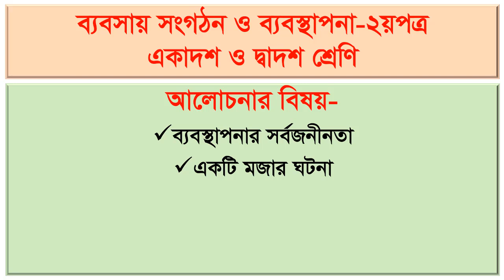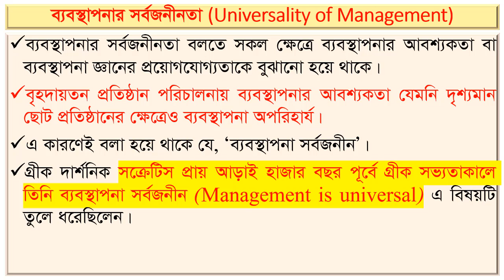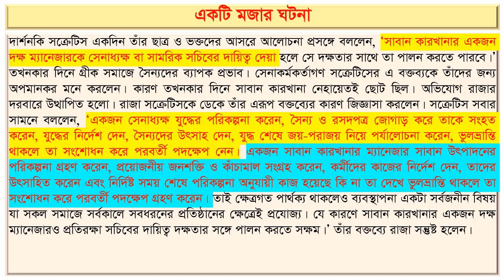ব্যবস্থাপনা সার্বজনীন।। Management is Universal-HSC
ব্যবস্থাপনার সার্বজনীনতা
ব্যবস্থাপনা সর্বজনীন
০১.১০. অধ্যায় ১ : ব্যবস্থাপনার ধারণা - ব্যবস্থাপনার সর্বজনীনতা [HSC]
জনীন#ব্যবস্থাপনা_সার্বজনীন_ব্যাখ্যা_কর
ব্যবস্থাপনার সার্বজনীনতা,ব্যবস্থাপনা সার্বজনীন,ব্যবস্থাপনা সর্বজনীন,Management is universal
artricks
ar tricks
AR Tricks
rana sir
Rana Sir
Aktaruzzaman Rana
10ms
10 ms
10 minute school

"ব্যবস্থাপনার সার্বজনীন" ব্যাখ্যা কর। ব্যবস্থাপনা কী একটি পেশা?
সর্বজনীন ও সার্বজনীন এর মধ্যে পার্থক্য কী?? শিখে নিন, আর ব্যবহারে ভুল হবেনা..||
ব্যবসায়ের মৌলিক ধারণা | Basic Idea of Business | University Admission Class | Anik Hasan
অধ্যায় ১: ব্যবস্থাপনার বিভিন্ন স্তর, ব্যবস্থাপনা কি একটি পেশা? ব্যবস্থাপনার সর্বজনীনতা
০১.০১. অধ্যায় ১ : ব্যবস্থাপনার ধারণা [HSC]
ব্যবস্থাপনা ২য় পত্র। ১ম অধ্যায়। ব্যবস্থাপনার স্তর-ব্যবস্থাপনা কি একটি পেশা? ব্যবস্থাপনার সার্বজনীনতা
০১.০১. অধ্যায় ০১ : ব্যবসায়ের মৌলিক ধারণা - ব্যবসায়ের ধারণা [HSC]
ব্যবস্থাপনা কী ? What is Management?
০১.১০. অধ্যায় ১ : ব্যবস্থাপনার ধারণা - ব্যবস্থাপনার সর্বজনীনতা [HSC]